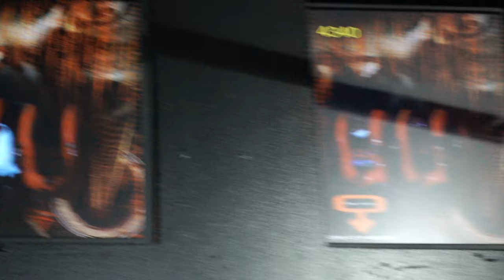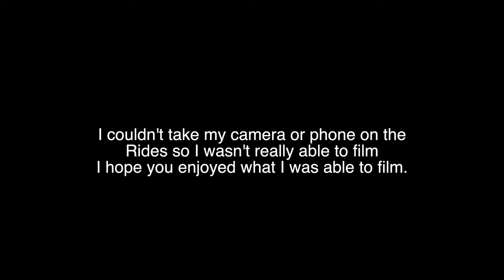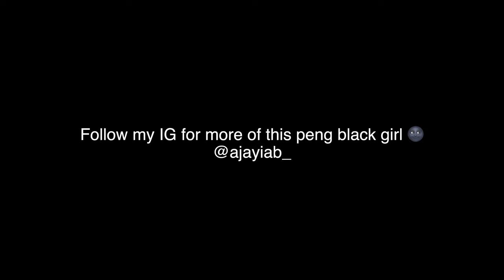We finally made it to Alton towers! || Alton towers Vlog 2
We finally made it to the theme park thank Goodness!
Couldn’t film much, but I hope you enjoy what I could film!!

Summer content here we go!!

Suggest videos you’d love to see on my channel!

Watch in 4k(if you can).

If you desire to pray in tongues, or give your life to Christ Kindly send a DM